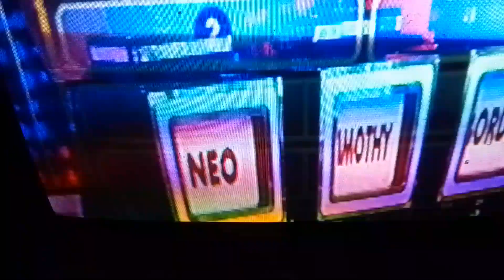Family feud what do you do if you notice a person sneezing excessively?